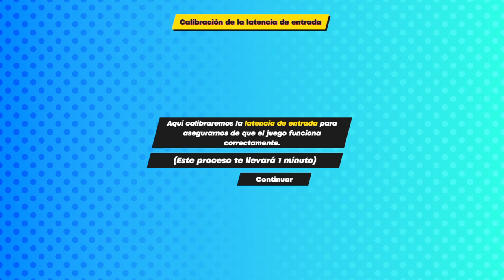rhythm sprout: sick beats & bad sweets | Ps4 | Gameplay en Español [No comentado]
rhythm sprout: sick beats & bad sweets
Rhythm Sprout

Juego / Game : rhythm sprout: sick beats & bad sweets

Plataformas / Platforms : PlayStation 4/5, Xbox One/Series, Nintendo switch, Pc/Steam/Epic Games

Precio / Price : 14,99€ Aprox

En Rhythm Sprout controlaremos a Cebollín un caballero elegido para salvar el reino, aunque algo perezoso.

Rhythm Sprout es una acción rítmica de ritmo rápido hecha a mano con música original y un modo de historia loco.

Algunas de sus características principales son los niveles hechos a mano en un entorno 3D único y detallado basado en torno a la historia, los cuales pueden llegar a contener Easter eggs a lo largo de ellos.

Toda la música está creada exclusivamente para el juego con mapas de ritmos creativos en mente. Da como resultado una alta sincronización entre el sonido y el juego, ¡lo sentirás!
Los temas musicales están inspirados en diferentes géneros como EDM, K-POP, Drum'n'Bass, Disco, Lo-fi hip-hop, incluso Metal y mucho más.

Además de los modos de dificultad y los logros de puntuación más alta, hay varios modificadores para aumentar el desafío y el valor de repetición.

Mezcla diferentes modificadores de nivel para obtener resultados únicos:
- Acelera cualquier canción con el Modo Turbo
- Refresca tu memoria muscular usando el Modo Espejo
- Mezcla las notas para obtener un mapa de ritmos único - ¡y compártelo con amigos para desafiarlos!
- O hazlo por completo con el Modo Totalmente Aleatorio

en constante cambio Además de eso, Rhythm Sprout presenta remixes intensos y niveles de bonificación ingeniosos para mayor diversión.

Además de una amplia personalización del personaje y arma.